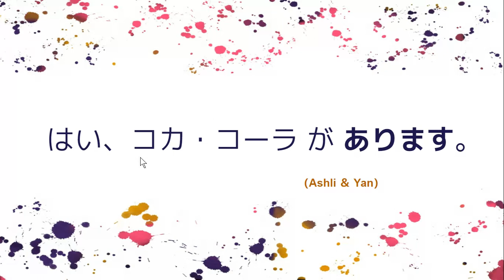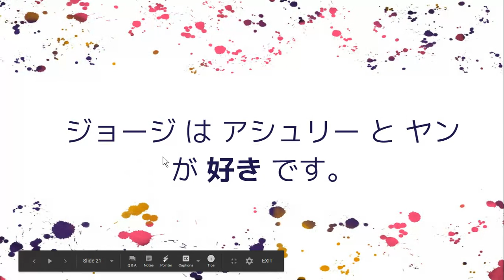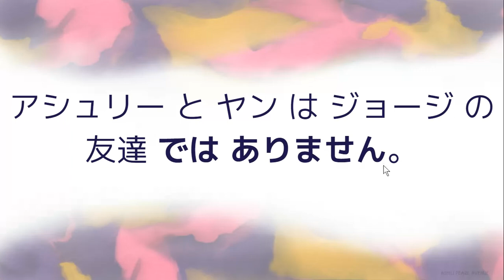TPRS Japanese LICT InterAct-a-Story 1.1 - Day 11 - Slow for Literacy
This time I tried "story" style with bold key words and pink connector words; dakara- therefore, soshite- and, & demo- but.